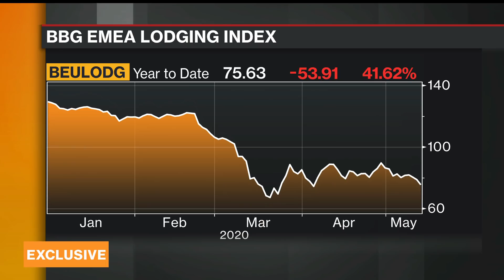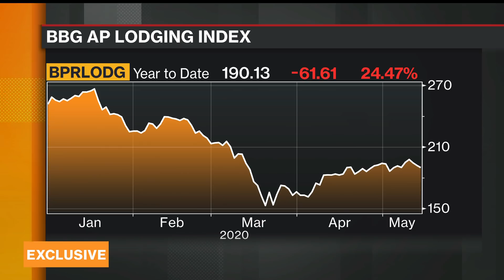Starting to See Glimmers of Hope: Marriott International’s Smith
May.14 -- Craig S. Smith, group president and managing director for Asia Pacific at Marriott International Inc., discusses the impact coronavirus has had on business, where he’s seeing, the pickup they’re seeing in China and the plans for expansion. He speaks exclusively on “Bloomberg Markets: China Open.”